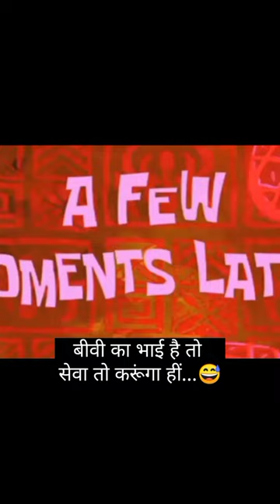पति पत्नी और पागलपन | Pati patni aur pagalpan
video
Funny video
Comedy video
stand up comedy
पति पत्नी और पागलपन | Pati patni aur pagalpan | comedy video
comedy video
pati patni comedy video
funny video
hindi comedy
comedy hindi
pati patni chutkule
shitty ideas trending
pati patni shorts
comedy videos
shitty ideas trending latest
jokes and funny videos
funny videos
hilarious husband wife comedy videos
haryanvi comedy video
all hindi comedy